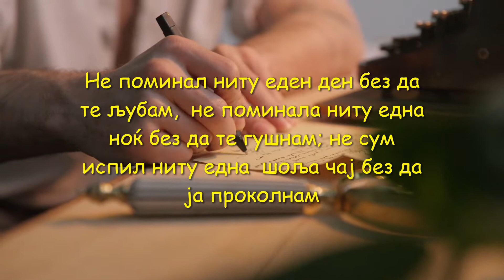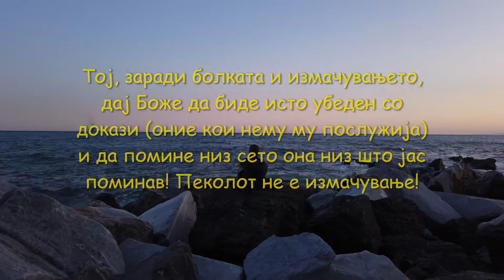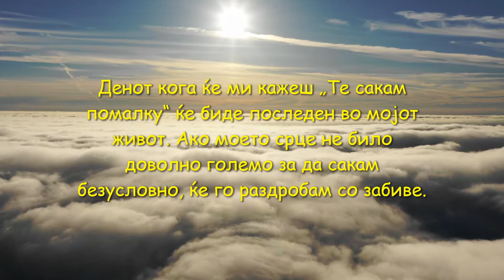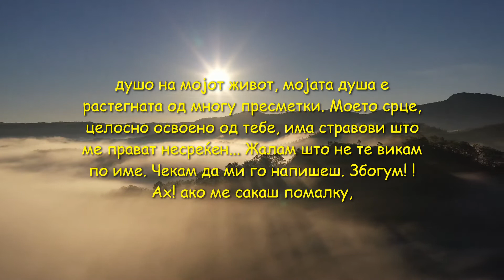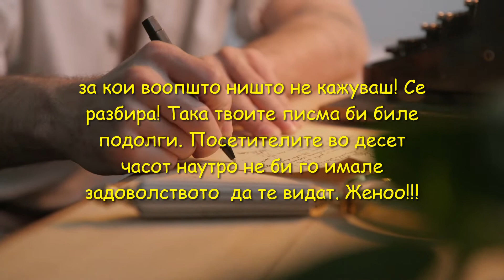UNE LETTRE DE NAPOLÉON A JOSÉPHINE ПИСМО ОД НАПОЛЕОН ДО ЖОЗЕФИНА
Une lettre du général Bonaparte à son épouse Joséphine.
Napoléon a écrit plus de 250 lettres à Joséphine, dont certaines sont plus connues que d'autres et pour des raisons différentes.